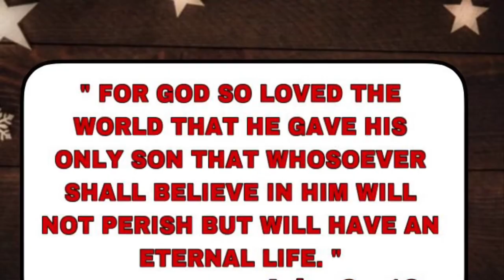CIRCLE OF LOVE || DOLLY PARTON || COVER || CHRISTMAS CAROL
Christmas is in the air Let's prepare ourselves for every uncertainty but at the same time prepare ourselves for the love and positivities this coming Christmas season will bring. Sharing with you one of my most favourite Christmas song for this yuletide season Happy Listening and thank you for your time Peace, Good Health and Happiness all throughout the rest of this year and the coming years to come.